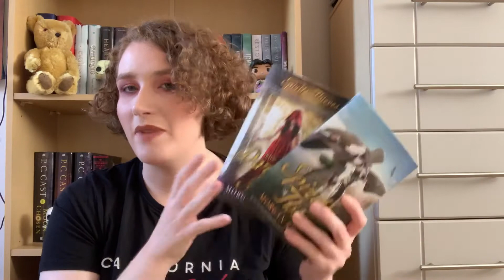Book Unhaul! | Introverted Reader